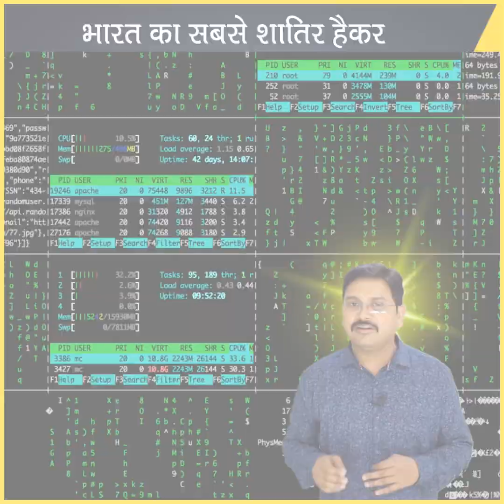अतरंगी दुनियाँ के सतरंगी कारनामे 🤹‍♀️ | Why the Mursi people of Ethiopia wear lip plates | by TFK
Why the Mursi people of Ethiopia wear lip plates
by TFK